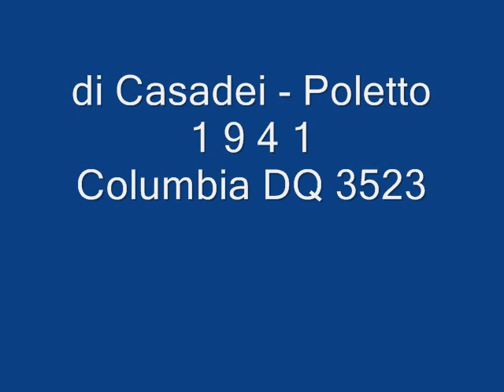Carlo Buti - T'ho vista piangere (con testo).wmv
CARLO BUTI -- T'HO VISTA PIANGERE (con testo); di Casadei - Poletto; 1941; Columbia DQ 3523.

N.B. Su ildiscobolo.net la discografia di questo interprete e ... tanto, tanto altro ancora!! Visitate il sito!

TESTO:
T'ho vista piangere,
m'hai fatto tanto male al cuor
perchè io so che il tuo dolor
non è per me.

T'ho vista piangere,
il nome t'ho sentito dir
del l'uomo che ti fa soffrir
senza pietà.

Vorrei
consolar le tue pene
e poi darti tutto
l' amor.

Da quella sera se batte il cuor
non batte che per te,
ma una chimera è questo amor
se tu non pensi a me

BIOGRAFIA (da Wikipedia):
Carlo Giuseppe Eugenio Buti (Firenze, 14 novembre 1902 -- Montelupo Fiorentino, 16 novembre 1963) è stato un cantante italiano conosciuto in tutto il mondo. Fin da giovane si fece apprezzare per la sua abilità nella tecnica dello stornello e, dopo gli studi musicali classici sotto la guida di Raoul Frazzi (successivamente maestro di Gino Bechi), iniziò a cantare nelle trasmissioni della allora EIAR (la futura RAI). Esordì con un repertorio di canzoni napoletane, ma il successo l'ottiene cantantando in "lingua" le romantiche: Portami tante rose (Bixio- Galdieri) e Violino tzigano (Bixio). Nel 1930 ottenne un contratto di incisione per la Edison Records, che lasciò nel 1934 per passare alla Columbia. A differenza di molti cantanti dell'epoca, Buti adottava uno stile maggiormente assimilabile alla canzone popolare piuttosto che a quello della classica aria da opera lirica in voga al tempo; questo stile particolare, tuttavia, non solo non penalizzò la sua carriera ma contribuì forse a determinare il grande successo che ebbe in carriera, una carriera assai lunga e prestigiosa al pari di quella di molti chansonnier di fama internazionalie terminata nel 1956 durante la quale incise 1.574 canzoni. Il successo di Buti superò i confini nazionali: vendette moltissimo in tutto il continente americano. Una strada gli è stata intitolata nella capitale argentina di Buenos Aires e in quella uruguayana di Montevideo.